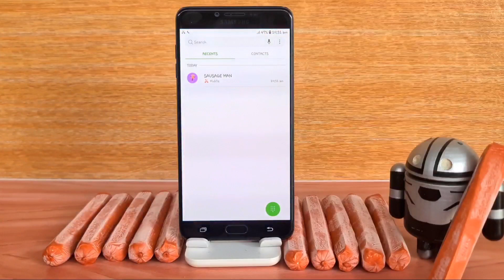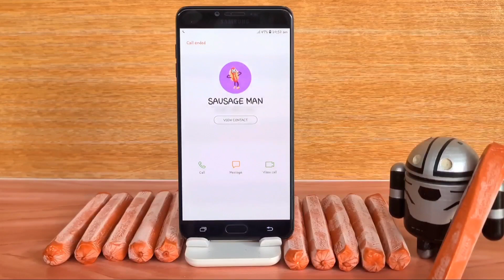Sausage incoming call Samsung Galaxy C9 PRO